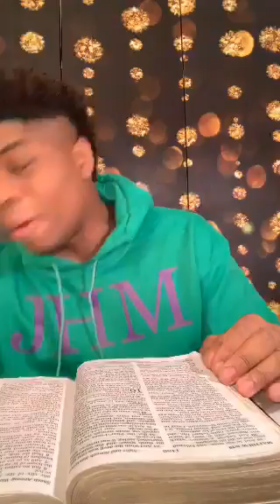Raw Anointing🔥🔥🔥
Mighty Message From King Jesus!❤️